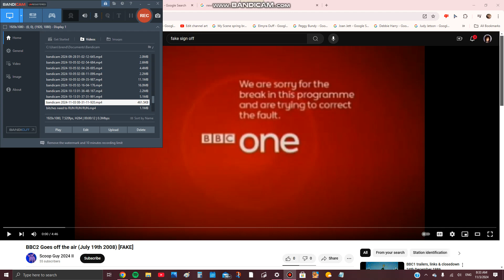i have a crappy mic